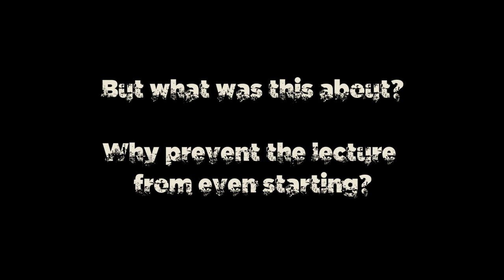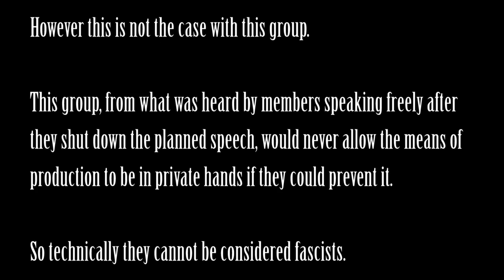Janice Fiamengo speech Ottawa U disruption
On March 28 2014 Prof. Janice Fiamengo attempted to give a lecture on the double standards of feminism and the discourse of 'rape culture'.

The lecture was prevented by a group of leftist provocateurs determined not to allow any ideas to be voiced that may not be with 'The Narrative'. Eventually, they pulled the fire alarm.

No arrests have been made so far. Or likely ever will.